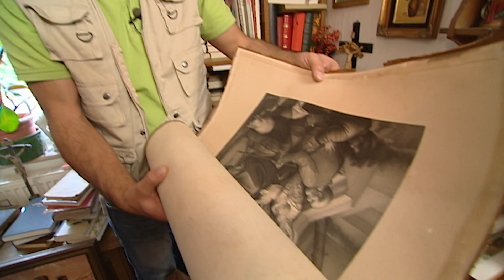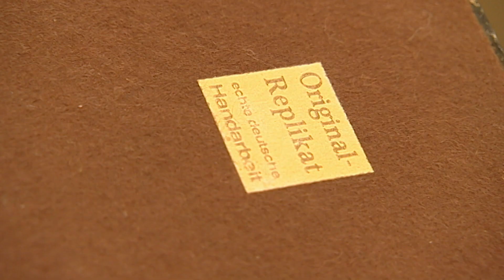Replikat-Sticker abziehen: Jetzt ist es ein Original? | Der Trödeltrupp | RTLZWEI Home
Vor drei Jahren verstarb Uwes Vater. Als leidenschaftlicher Sammler hat er jahrelang vermeintlich antike Schätze in der Wohnung angehäuft. Da die Witwe zu ihrem Sohn Uwe (37) und dessen Freundin Sylvia (37) ziehen wird, sollen die alten Sammlerstücke vor dem großen Umzug gewinnbringend verkauft werden. Die Familie möchte natürlich nicht unter Wert verkaufen und wendet sich daher hilfesuchend an den Trödeltrupp.